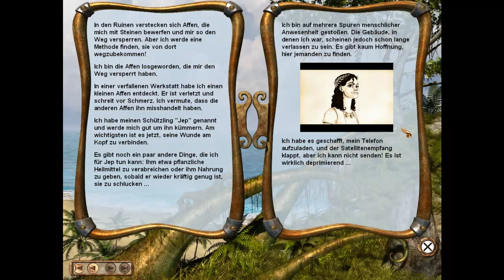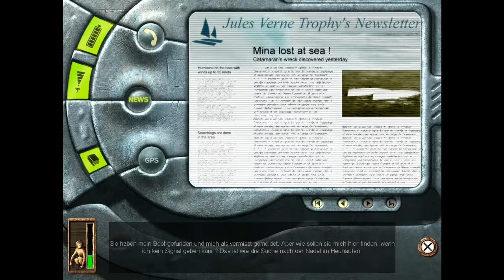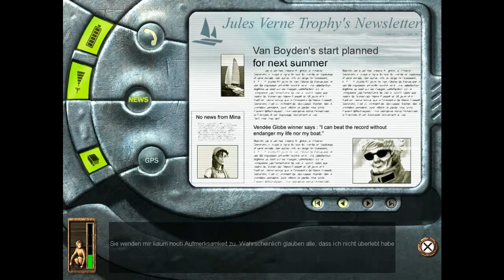Let's Play Return To Mysterious Island [Part 4/ blind/ german] - Handyempfang